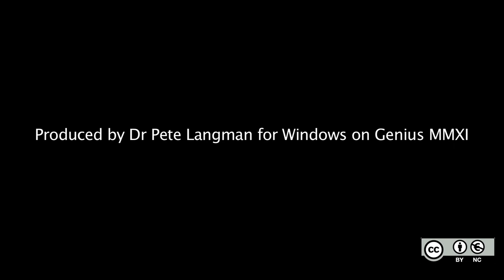01. The Key Developments in Newton's Thinking